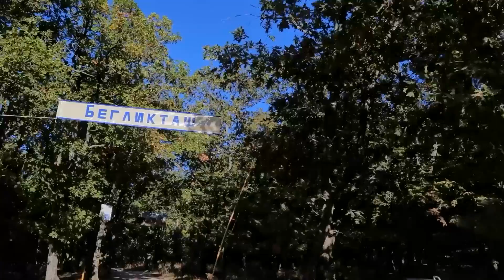В ТЪРСЕНЕ НА МОМЧЕТО, КОЕТО ПЕЕШЕ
режисьор и сценарист: Мария Македонска
оператор: Евгени Вацов
звук: Глеб Шаркунов
участват: Ива Доро, Мария Македонска, Евгени Вацов, Глеб Шаркунов, Стефан Милев, Георги Милев

Когато една среща трябва да се случи, тя се случва.
Когато една песен трябва да бъде изпята, тя ще бъде изпята.
"В търсене на момчето, което пееше" е филм за песента и песен за филма, но най-много той е истинска история за една кола, пълна с мечтатели, които се впускат в търсене на момче, което никога не са виждали, а само са чули за един кратък миг да пее, докато върви по пътя си.
Дали ще го открият няма значение. По-важно е търсенето.